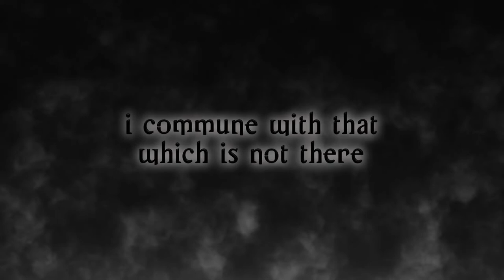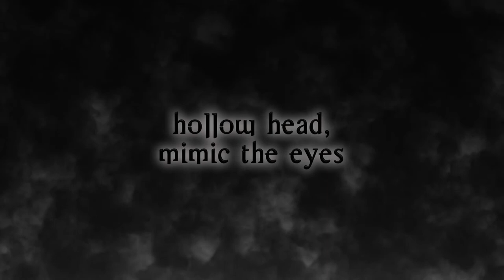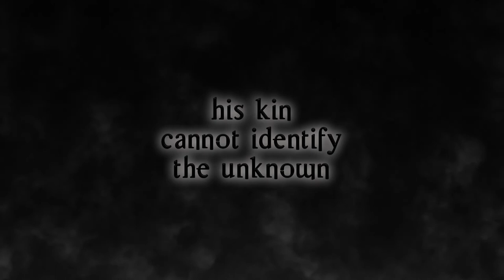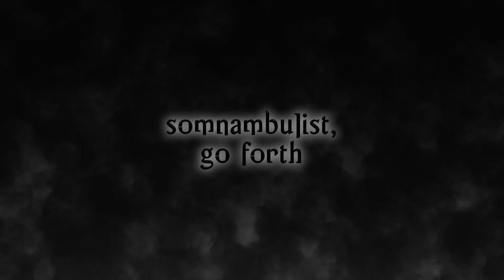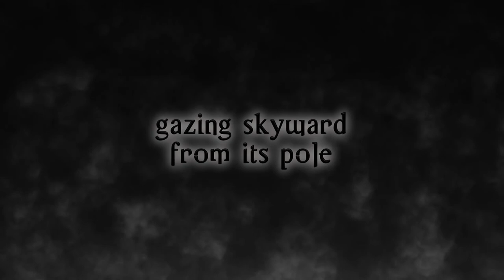Somnambulant Foregoer (Lyric Video)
Bass - Martin Rygiel
Drums - Kevin Talley
Guitars - Jason Williams
Vocals - Matthew Williams

Somnambulant Foregoer written by Jason Williams and Matthew Williams / published by Delphian - Somnambulant Foregoer (ASCAP)